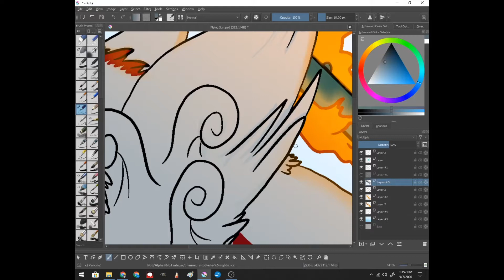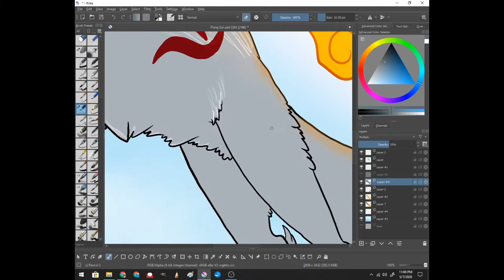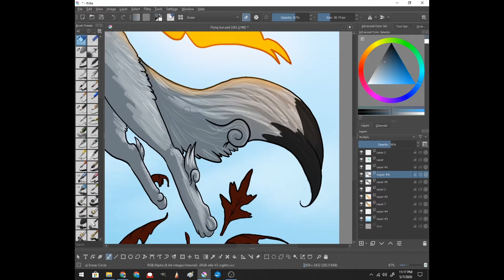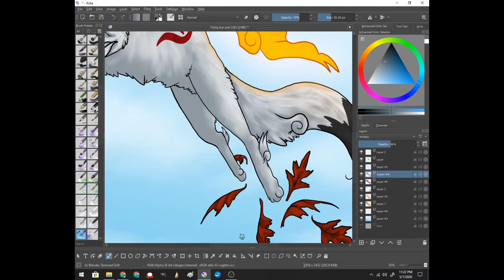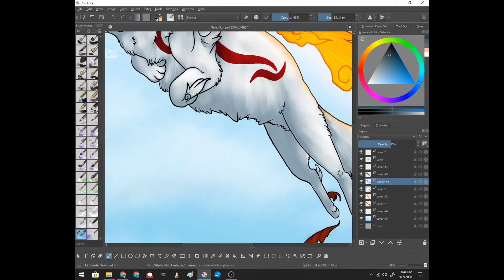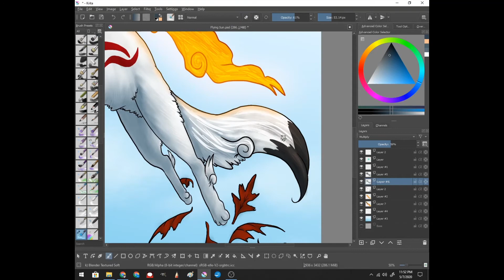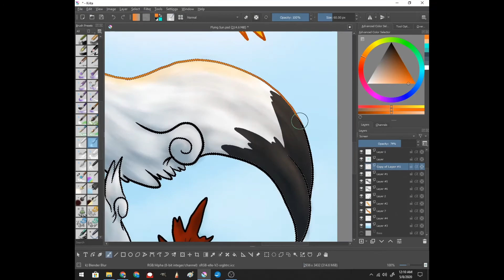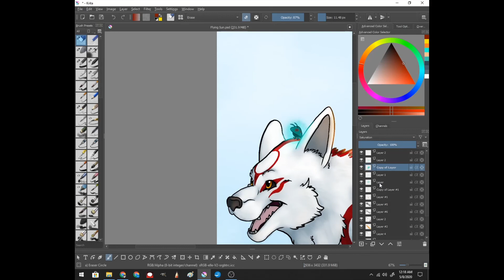Flying Sun Shading TimeLapse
Hi, I haven't uploaded on here in a while. But I am going to try to do better from now on.

So here is a timelapes of me trying to figure out how to make fur in Krita, since I can no longer use Painter X on my main computer since it is not a 64bit version.
I got the shading done in an hour and thirty minutes.
I had fun working on it, and I think it came out pretty good.

There is not music on this video. I don't have my music on my new computer yet, nor do I have speakers yet. I will try to get music on my later uploads.
I am going to try to get at least one video up a week if I can.

Thanks for, watching, and for reading this.